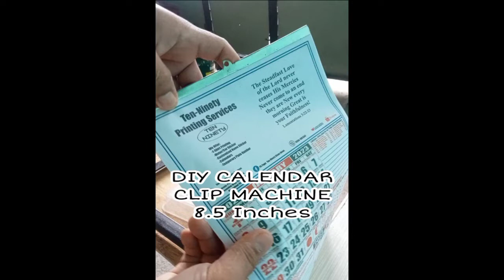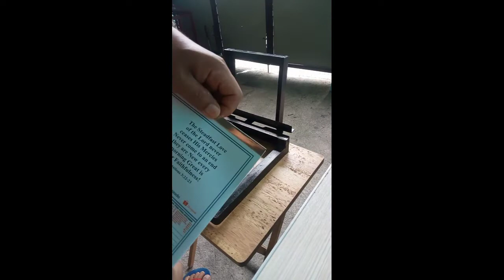DIY CALENDAR CLIP MACHINE 11.5 INCHES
lazada link 👇🏼👇🏼👇🏼👇🏼👇🏼👇🏼

DIY Calendar Machine
fit for A4 and A3